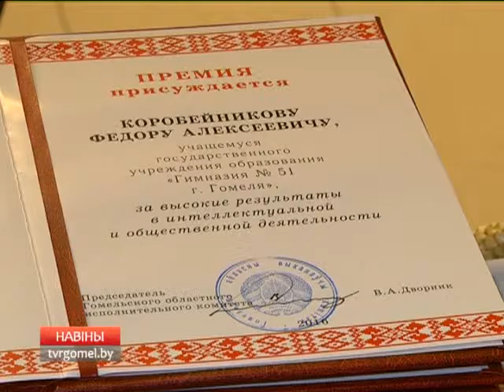Премии для школьников